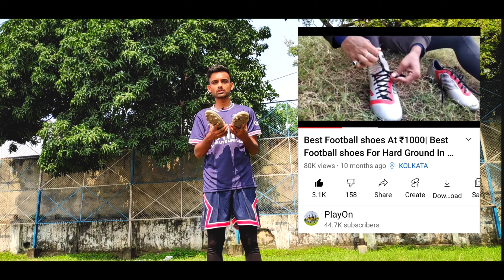Best Football shoes At ₹1000| Best Football shoes For Hard Ground In India | Football shoes Review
Whatspp For Jersey & Boot (shop Number) - 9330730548